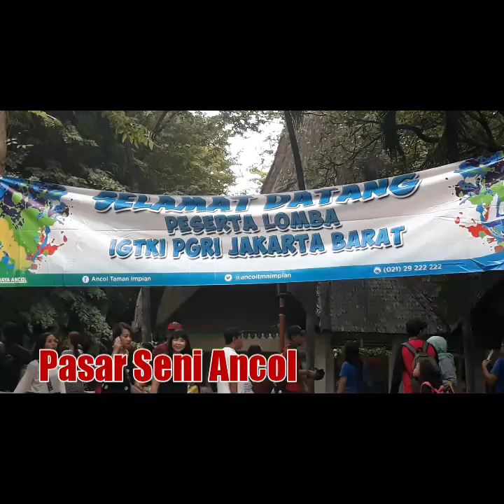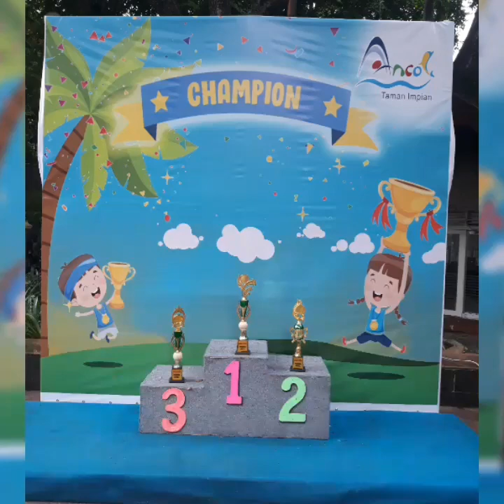Lomba Menyanyi TKK Sang Timur di Porseni Ancol